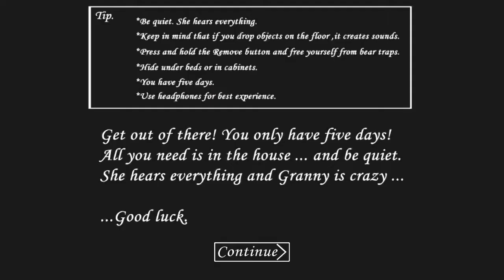Granny| Welcome Home Slendrina 🐻 {V1.3}